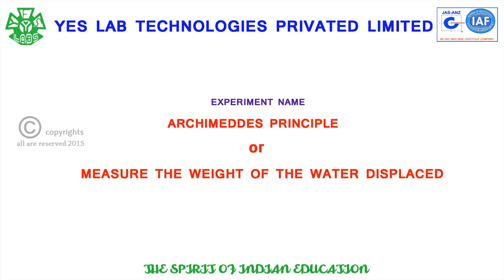ARCHIMEDES PRINCIPLE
HER TO SHOWS WORKING OF ARCHIMEDES PRINCIPLE